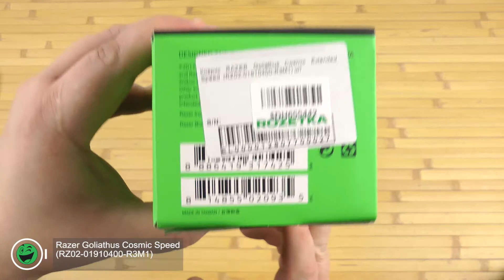Распаковка Razer Goliathus Cosmic Speed RZ02-01910400-R3M1